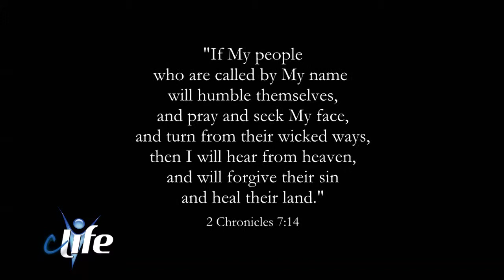cLife TV UNITY Promo 2012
6 Charlotte, NC area pastors reading scripture!